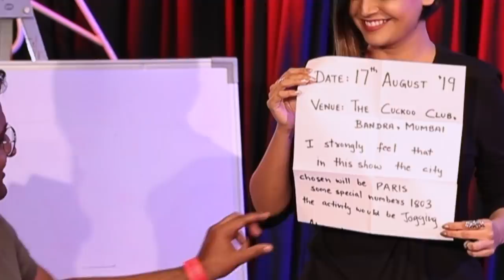She Makes You Predict the Future | LIVE Tour Announcement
Few days before the show, Suhani Shah had an epiphany! She wrote it down on a piece of paper and sealed it in an envelope. Life moved on and on the day of the show, she did something super special with that paper and that envelope. It is now unfolding in front of your eyes!

Note: No camera tricks or stooges were used.